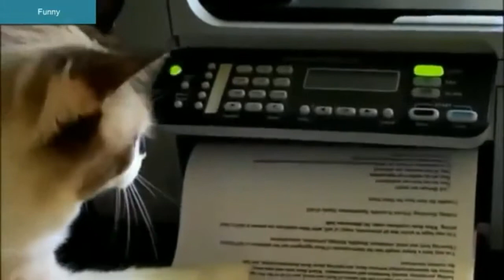Essayer De Ne Pas Rire Vidéo Speciale Chat vs Imprimante #2